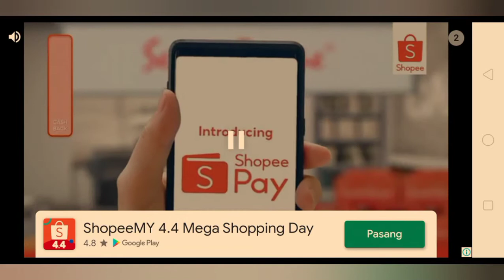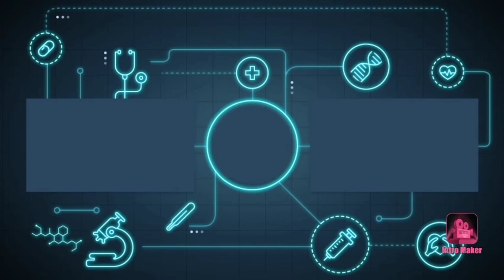Gagal Keluar Dari Sekolah Dengan Menaiki Van? Langung Dibantai Oleh Evil Nun? Evil Nun #3